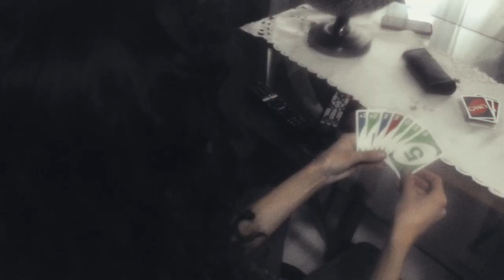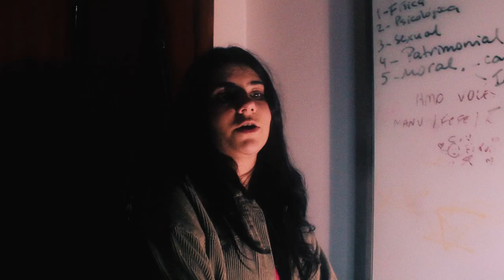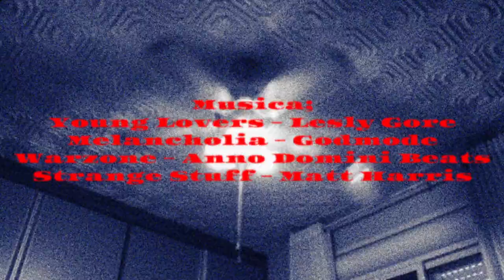Vapor de Plástico - Curta Metragem por Gabriel Mello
Vencedor de Melhor Fotografia e Melhor Direção no vigésimo segundo Festival Oscarito do Colégio Metodista Americano. Indicado à Melhor Filme, Melhor Audio, Melhor Ator (com Rafael K. Noro), Melhor Atriz (Fernanda Gul) e Melhor Direção de Arte.